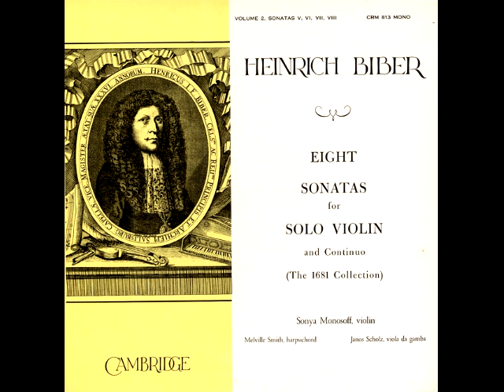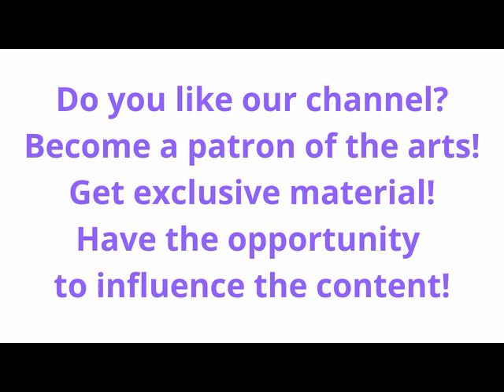Eight Sonatas For Solo Violin And Basso Continuo, Volume 2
No additional costs for you, but it means a tremendous support for me!

20% Stress & Sleep at iHerb!

iHerb
____________________________________________________________________________________ 00:00   1. Sonata V In E Minor
11:54   2. Sonata VI In C Minor
25:03   3. Sonata VII In G Major
36:46   4. Sonata VIII In A Major
by Sonya Monosoff; Peter Melville Smith; Janos Scholz; Heinrich Ignaz Franz Biber
Cambridge Records (CRM 813)